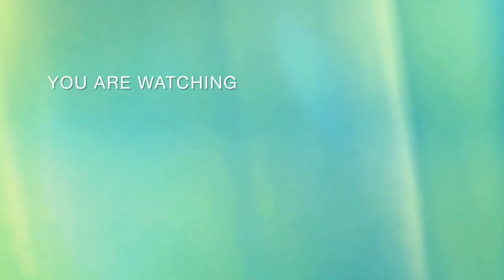RESEP MENGOLAH PISANG JADI CEMILAN YANG LEMBUT,ENAK DAN MUDAH // TAKARAN SENDOK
Assalamualaikum jumpa lagi di chanel @Yulianti sari..siapa nich yang punya pisang kematengan?daripada mubazir kita olah yuk jadi cemilan teman minum teh yang enak,anti ribet dan anti gagal...

Bahan:
- 3 buah pisang yg sudah kematangan
- 1 butir telur
- 1/2 sdt vanili
- 3-4 sdm tepung terigu
- 3 sdt gula pasir

Cara membuatnya silakan simak videonya sampai akhir y,dukung terus chanel aku y teman teman biar aku tambah semangat lagi berbagi resep dan inspirasi buat kalian semua..jangan lupa subscribe,like,share n coment y,dukungan kalian sangat berharga buat aku...terima kasih...

SELAMAT MENCOBA...

Pemusik: Jeff Kaale
Pemusik: @iksonmusic
Edit: Inshot